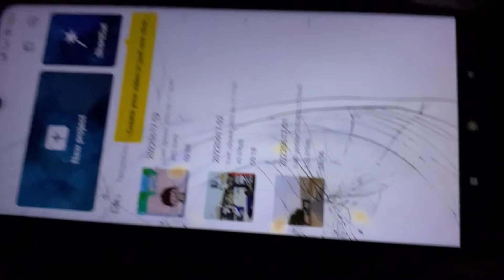football match in paniyala Toy ground \ teez barish aur hum bike par / 238 petrol,🥵vlogs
football match aur teez barish